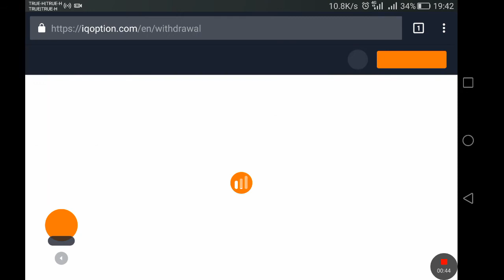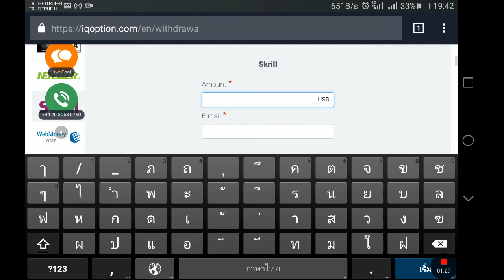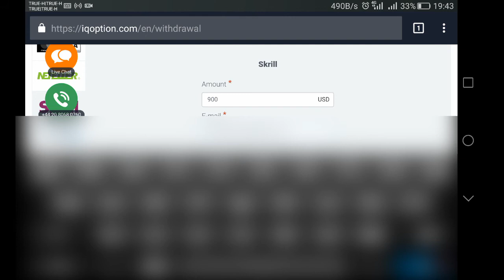ขั้นตอนการ ถอนเงิน จาก IQ Option เข้า Skrill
พูดติดๆขัดๆ ต้องขออภัยนะครับ

เทรด binary option กับ iq option โบรกเกอร์มาตรฐานระดับโลก
การเปิดบัญชี และ การยืนยันตัวตน IQ Option
ศึกษาข้อมูลเพิ่มเติม คลิก

ดาวโหลด App IQ Optipn ระบบแอนดรอย

สนใจการลงทุนออนไลน์ในตลาด Forex
ศึกษาได้จากลิ้งค์นี้ครับ